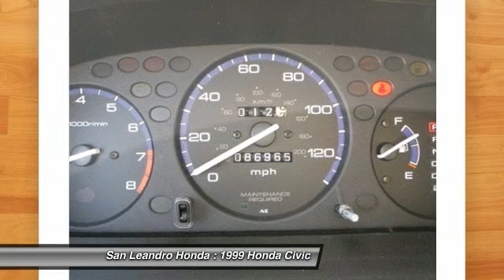1999 Honda Civic - 4dr Car San Leandro CA 34071B